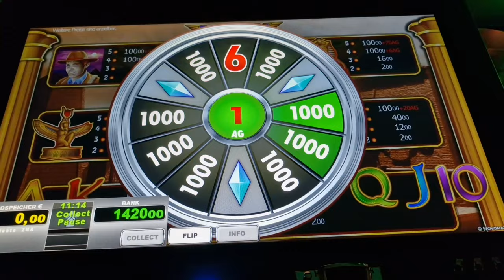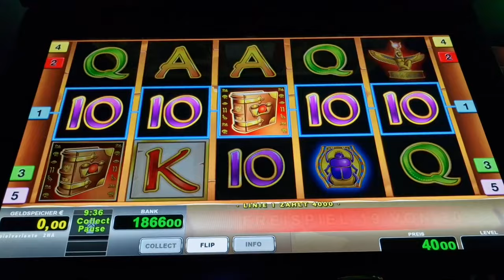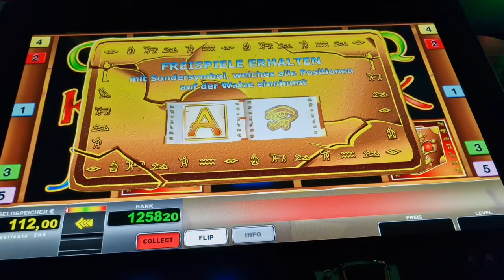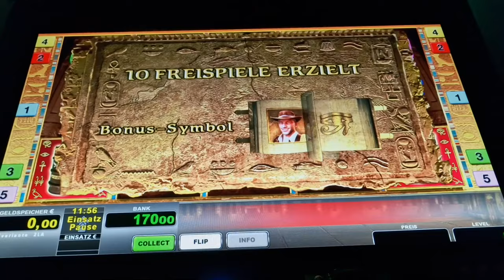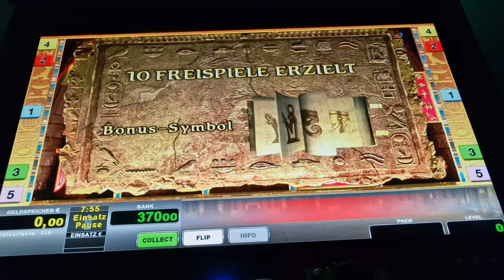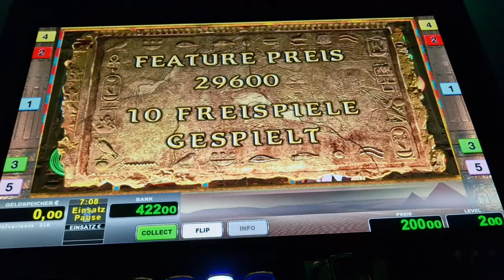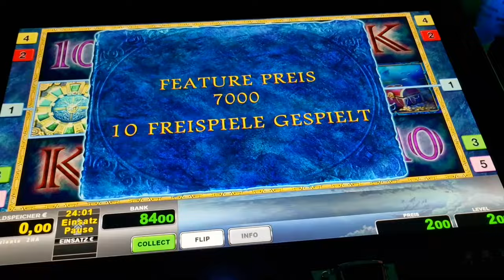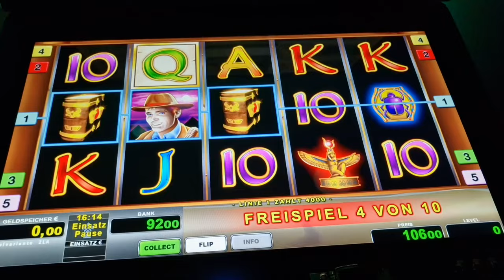Book of Ra Classic Magic🔥 Freispiele auf 2€🔥 Novoline Spielothek Geht ab 2024 🔥